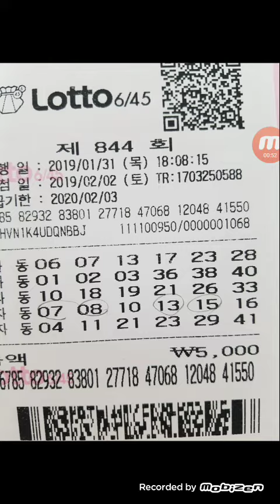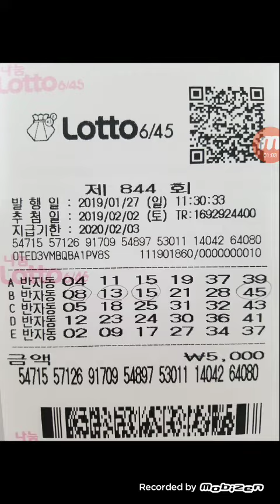레몬님 4등 2장 5등 다수 축하해요^^